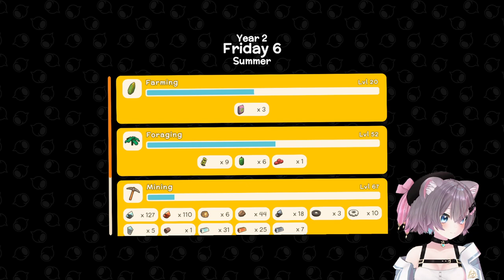Adjusting the town sign & a mining trip in DINKUM ┃Part 28 ♡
And just like that.. all of our ore has been used. Productive day today!! Thank you for hanging out with me :)